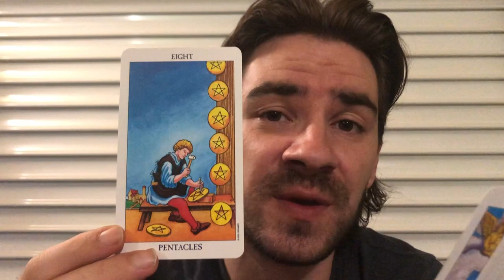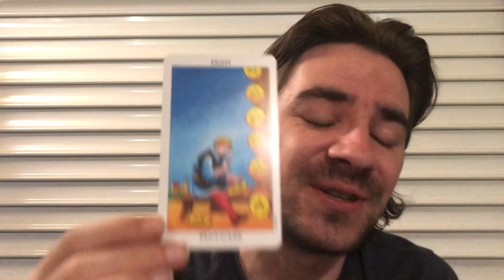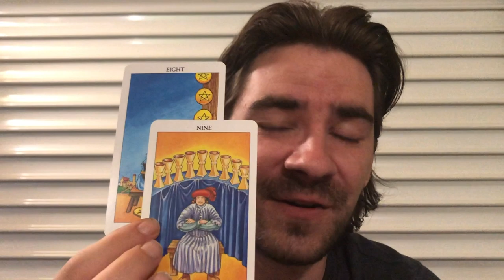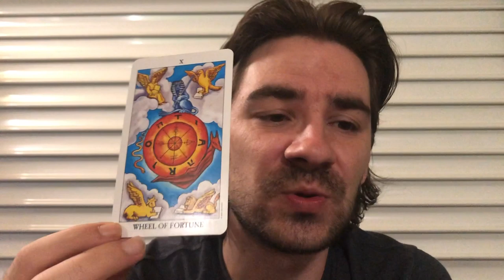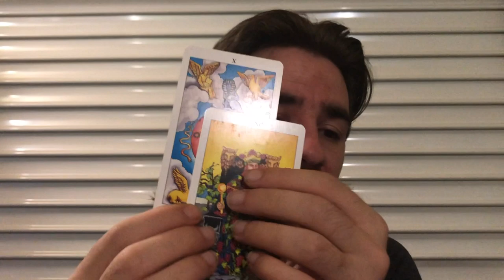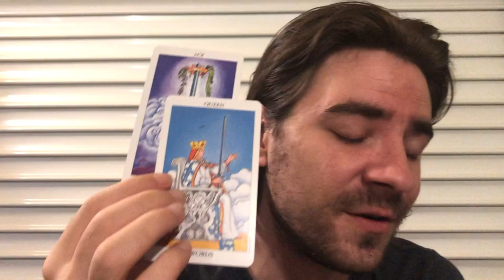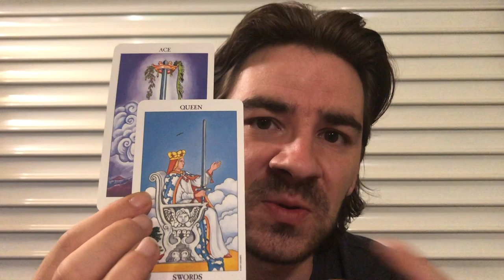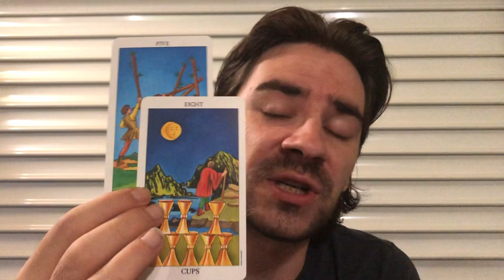TAURUS! ❤🙌OMG AMAZING! WHAT U HAVE BEEN WANTING STARTS TO HAPPEN! September 2-8 2019 Tarot Reading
TAURUS! ❤🙌OMG AMAZING! WHAT U HAVE BEEN WANTING STARTS TO HAPPEN! September 2-8 2019 Tarot Reading for all Taurus sun Taurus moon and Taurus rising signs! MASSIVE REDUCED PRICES on Personal Readings